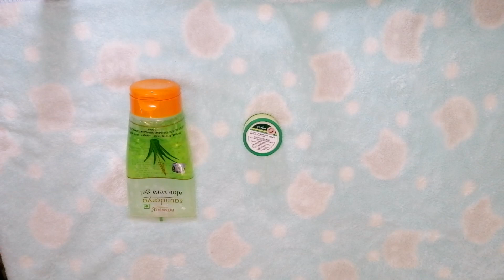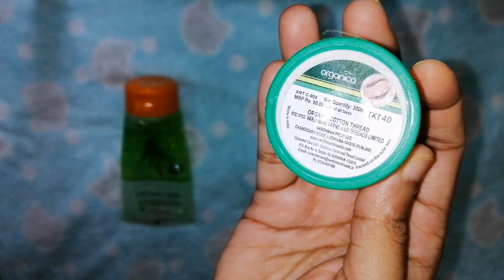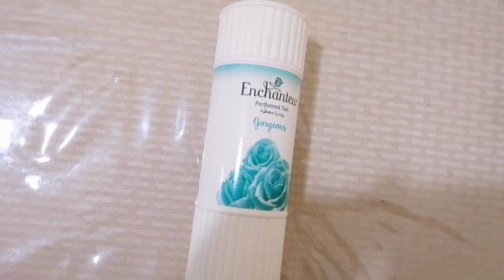How to do upper lip hair removal without pain/DIY threading /threading tutorial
If you've ever had your eyebrows threaded then that's the kind of pain level to expect, i.e. slightly uncomfortable but not totally unbearable. Out of all the methods of hair removal threading probably gives the best results for the time it takes and the cost – it leaves the same, smooth, month-long result as using hair